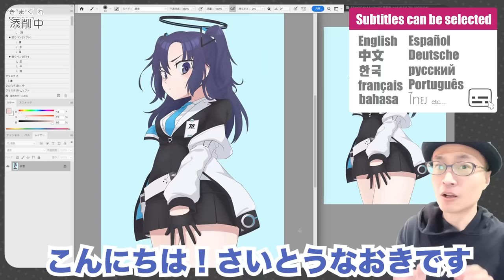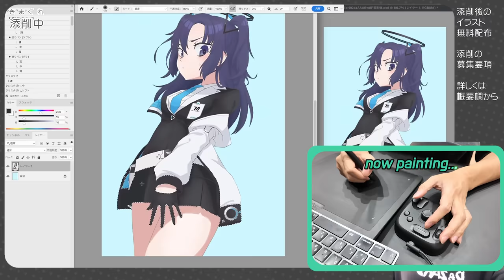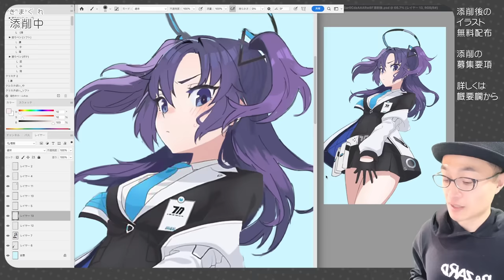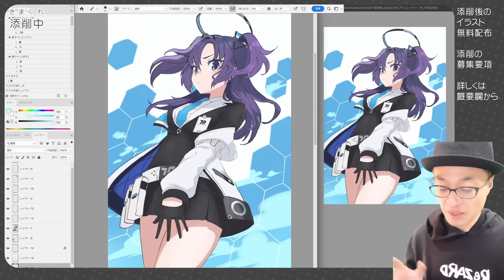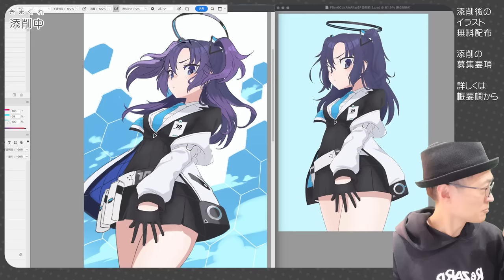【気まぐれ添削147 】キャラを上手く見せるために大事なコト！？『ブルアカ：ユウカ』